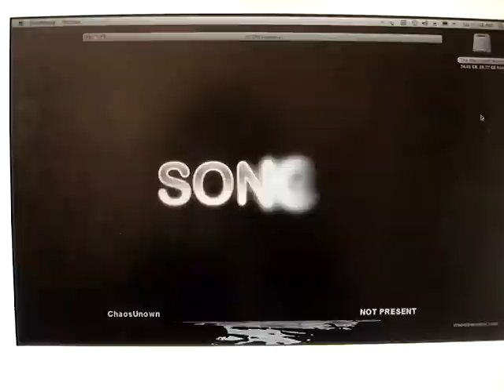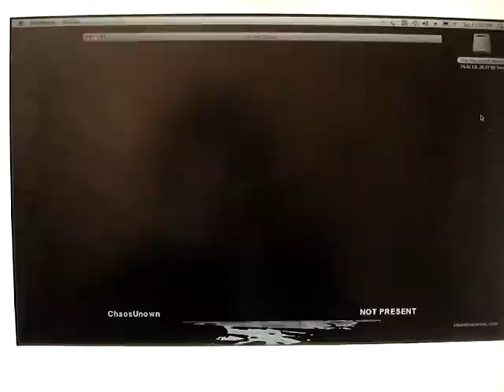[Stepmania] Furnace of Despair (Simfile & Mod Course)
I'm showing you guys my latest simfile, along with a mod course I made for it.  I guess this simfile would be keyboard only, unless you think you can play on pad. XD  The beginning of the stepchart features moves that require practically using alot of hand notes, after that it get's pretty smooth and a bit easy.  As for the mod course portion, I suggest you keep a close eye on the arrows because that 750% beat modifier may throw you off a bit.  My favorite part of the course is the end because it's that one part where I could practically add any modifier combination I can think of.  Oh and credit for even finding the song goes to my good friend Rengumon. ^^ Well enjoy everyone...

Song: Furnace of Despair
Song Author: Lode Runner 3D (N64 Game)
Step Difficulty: 12
Stepper: ChaosUnown (Me)

Course Name: Raging Furnace
Course Difficulty: 13
Course Scripter: ChaosUnown (Me)